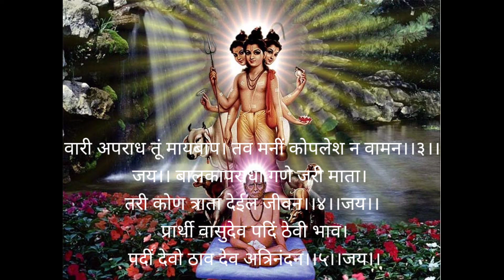श्रीगुरुदेव दत्ता श्रीकरुणात्रिपदी with lyrics in marathi